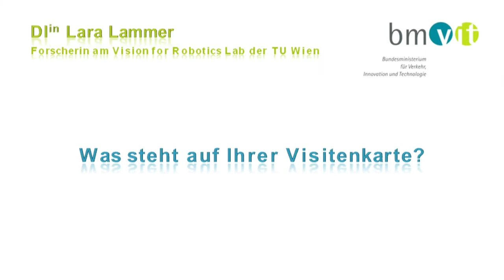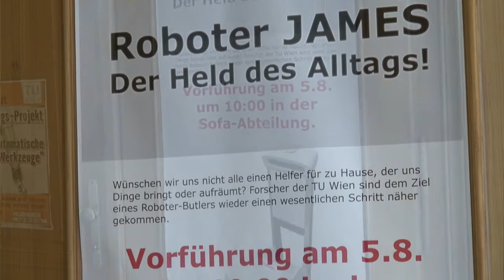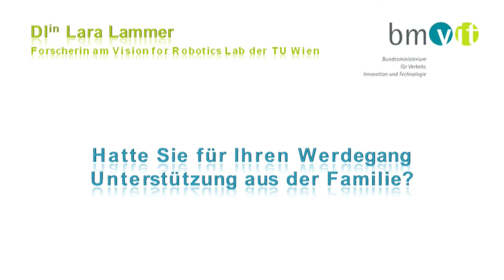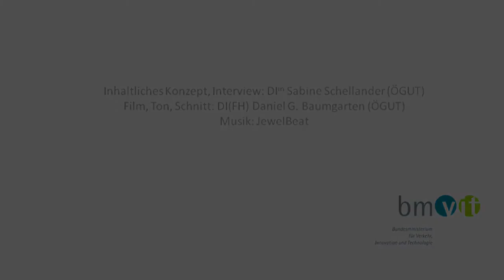FEMtech-Expertin Lara Lammer - Forscherin in der Robotertechnik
DIin Lara Lammer, Forscherin am Vision for Robotics Lab der TU Wien, spricht mit DI (FH) Daniel G. Baumgarten. Das Video entstand im Rahmen des Förderschwerpunkts "Talente" zu FEMtech des Bundesministeriums für Verkehr, Innovation und Technologie.